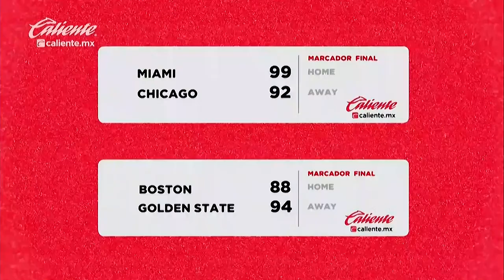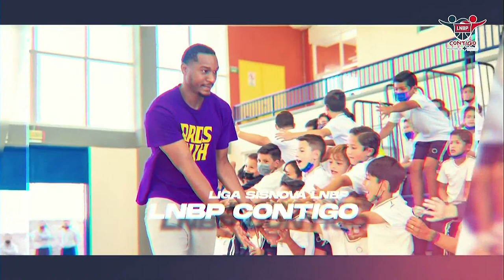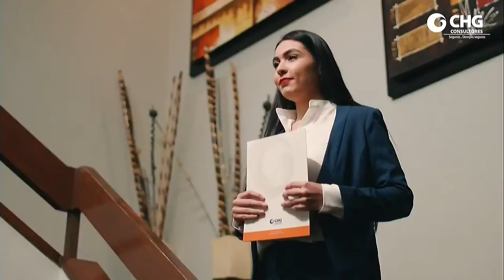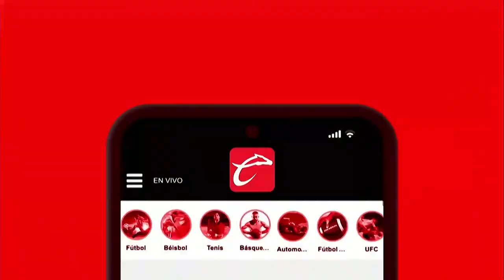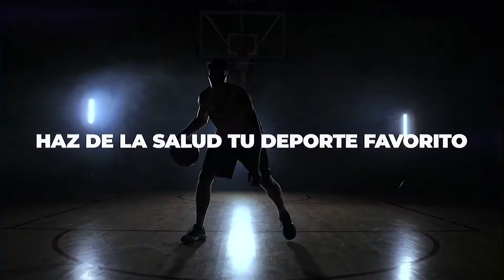SOLES DE MEXICALI VS LIBERTADORES DE QUERÉTARO